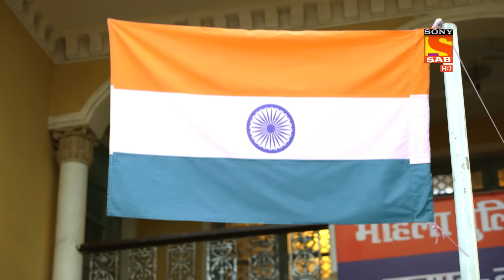Maddam Sir - Urmila Comes Up With An Amazing Plan - Ep 408 - Full Episode - 26 Jan 2022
Episode 408: Urmila Comes Up With An Amazing Plan
In this episode, the fear of the 'Bolti Band' app has made the people of Lucknow city distance from the event of 'Mahila' police station which is organized on the occasion of Republic Day. Urmila comes to the rescue of the station, she requests the women of the city via media to come and attend the function, showing unity and solidarity against the mastermind of the app. She tries to ignite the women of the city to show the real power of the women and take the help of the national flag to hide their faces from the masterminds.